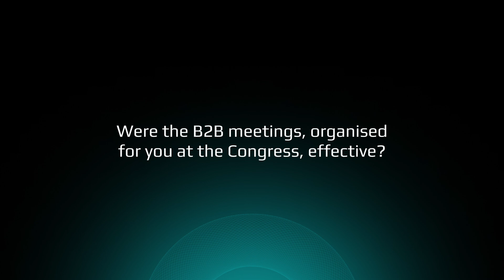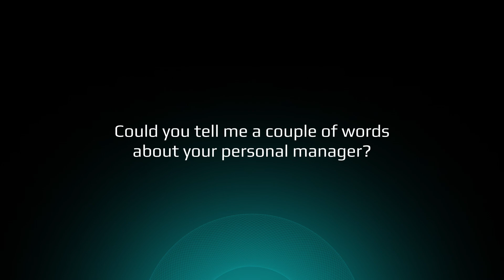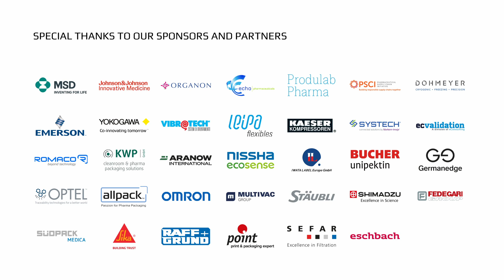Emerson | Joseph Edwards | PHARMAP 2024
PHARMAP 2024 Сongress, held in Amsterdam on 22-23 April 2024, brought together 300+ leading minds in the pharmaceutical industry for two days of thought-provoking discussions and insights. This year's event focused on the most pressing challenges and groundbreaking solutions shaping the future of pharma manufacturing and packaging.